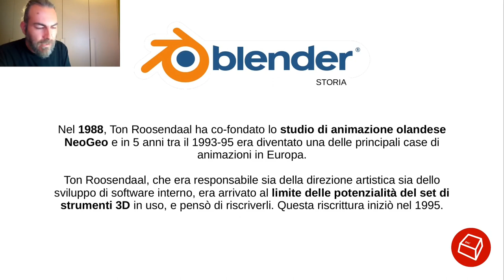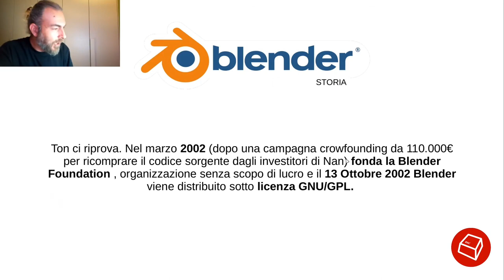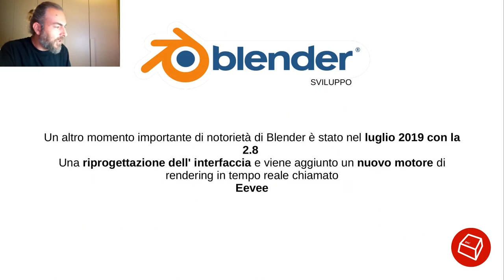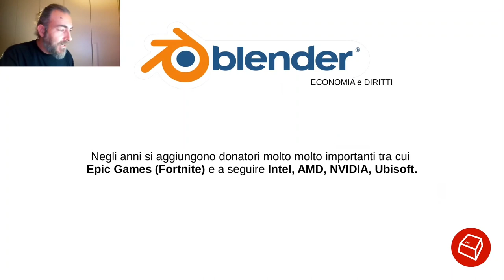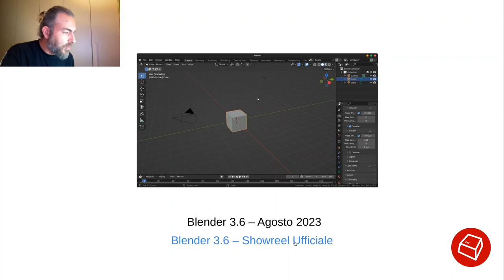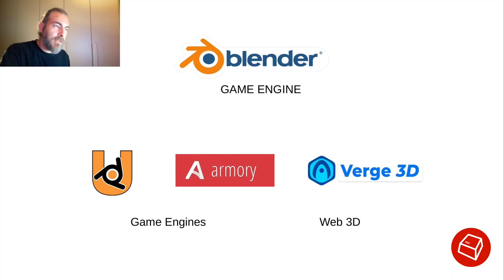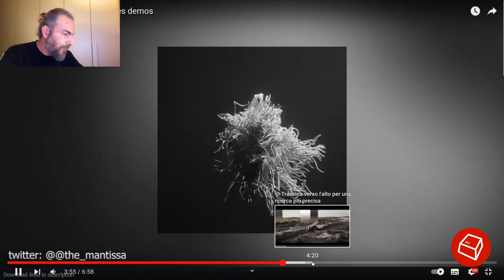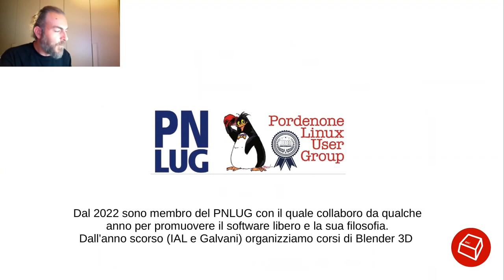Il Software Libero visto da un grafico 3D Artist -Michele Canova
Considerazioni sul software libero dal settore della grafica. Un software libero e solido come piattaforma per studio grafico professionale portatile. Il gigante dei software grafici liberi: Blender. Breve storia di Blender e del suo creatore. Cos'è Blender. Piccola galleria di immagini prodotte con Blender e altro software grafico libero. Presentazione del corso con PNLUG e Parnassòs un sistema operativo professionale per la creatività artistica (derivata di Linux Mint).